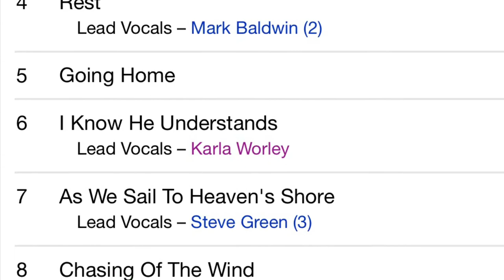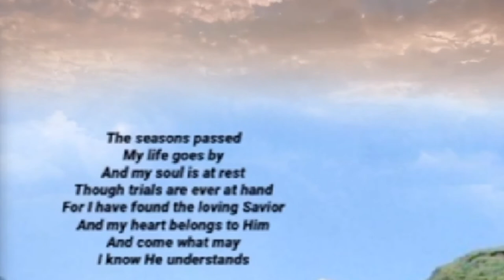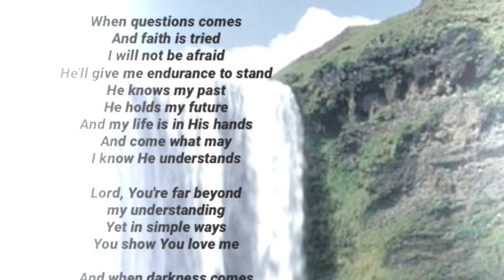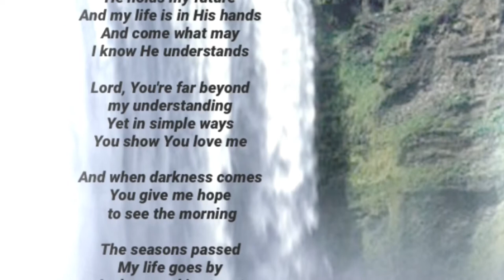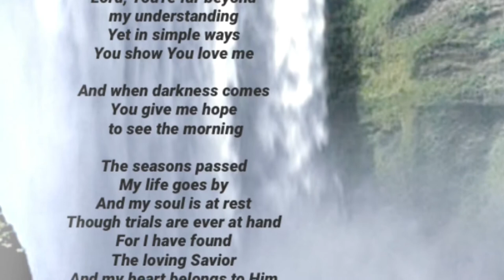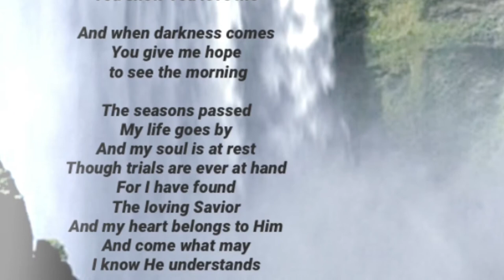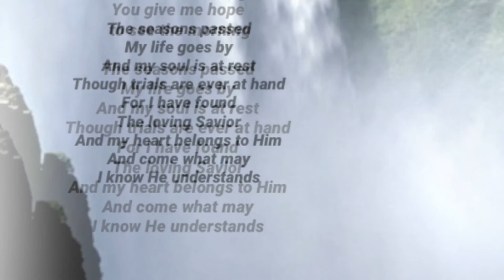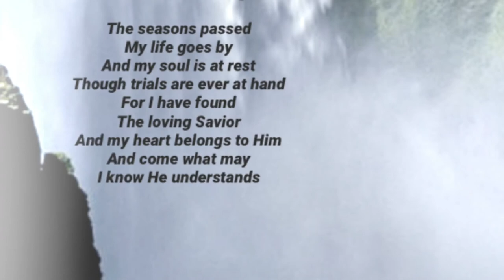I Know He Understand- Karla Worley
From Evening Tapestry - Various Artists (1992).

I Know He Understand
Words & Music by Greg Nelson, Phil McHugh & Larnelle Harris
Performed by Karla Worley

*Special thanks to Sir J. Lantin
+ lyrics

The seasons passed
My life goes by
And my soul is at rest
Though trials are ever at hand
For I have found the loving Savior
And my heart belongs to Him
And come what may
I know He understands

When questions comes
And faith is tried
I will not be afraid
He'll give me endurance to stand
He knows my past
He holds my future
And my life is in His hands

Lord, You're far beyond
my understanding
Yet in simple ways
You show You love me

And when darkness comes
You give me hope
 to see the morning

The seasons passed
For I have found
The loving Savior